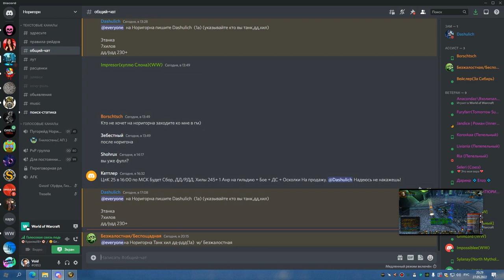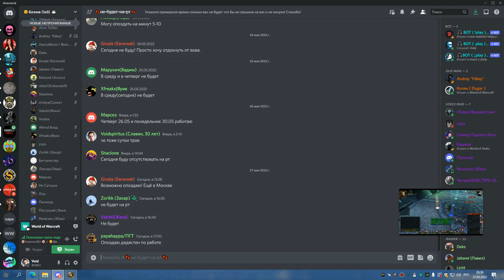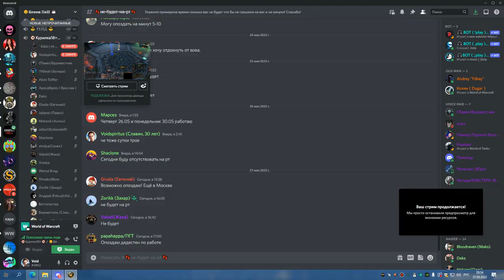4я часть ЦЛК 25об остался проф и лич ШП ХПРИСТ 27 05 22